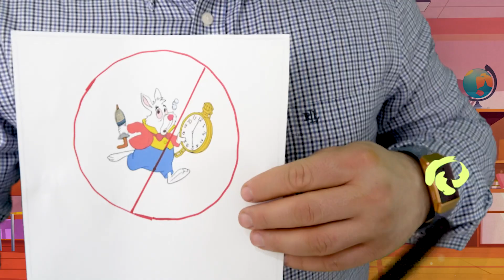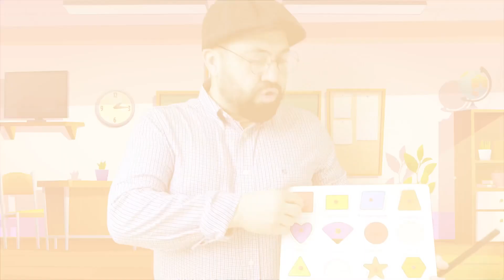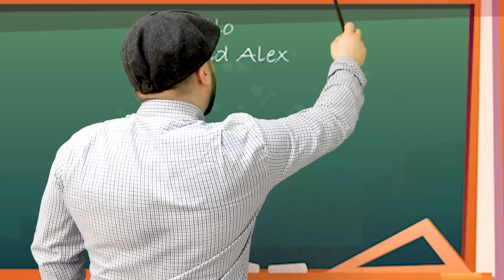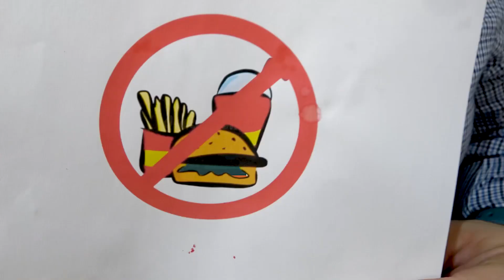Luis and Alex learn about responsibility at school | Kids story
Luis and Alex pretend play with daddy. Luis and Alex learn responsibility at school. They learn how to behave at school.

Luis and Alex go through different situation and learn how to become responsible while at school. They play and learn with daddy. Kids funny story pretend play.